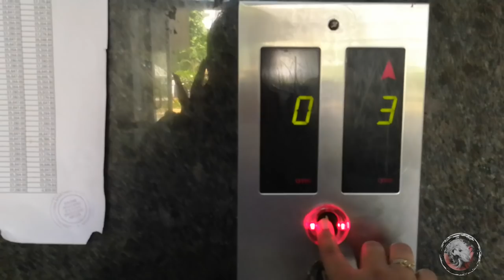What My Puppies Eat In A Day Currently | A Day Before My Dad Leaving Bangalore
Hello Friends,

Today Indian Petmom is sharing What My Puppies Eat In A Day Currently and also this vlog is on A Day Before My Dad Leaving Bangalore. As You all know Indian petmom and Indian vlogger sreedipa from MommyNFlurry Tale has two shih tzu puppies Flurry and Kiara. It is very important to ensure that shih tzu is having a good diet plan, meal plan as they are known to be a very fussy eater. Indian Petmom from MommyNFlurry Tale pays special attention about the meal plan and in this special video you will get to see what i feed my puppies,what my puppy eats in a day,what my puppy eats in a day currently,what your puppy should eat in a day,best daily diet for shih tzu. Indian Petmom's dad is also leaving to kolkata to cast his vote for the indian general elections 2019. This vlog is a day before my dad leaving bangalore which also provides best diet plan for puppies,regular meal plan for puppies,regular healthy meal plan for puppies,regular healthy meal plan for dogs, what my shih tzu eats. Hopefully this vlog from indian petmom and indian vlogger sreedipa helps you understand What My Puppies Eat In A Day Currently and make you enjoy the vlog day on A Day Before My Dad Leaving Bangalore.

Wags & Hugs
MommyNFlurry